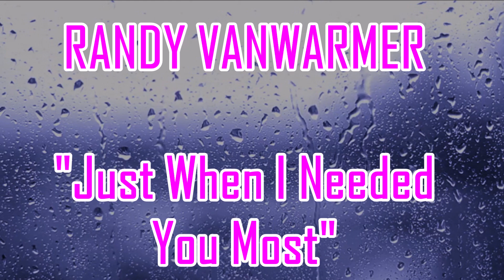RANDY VAN WARMER - "Just When I Needed You Most"